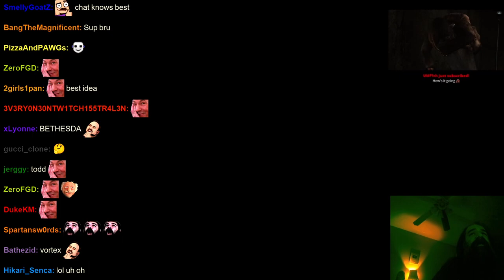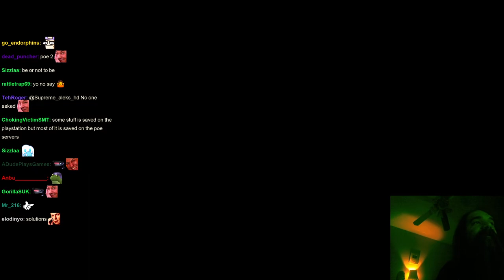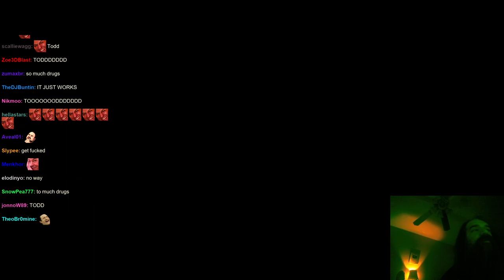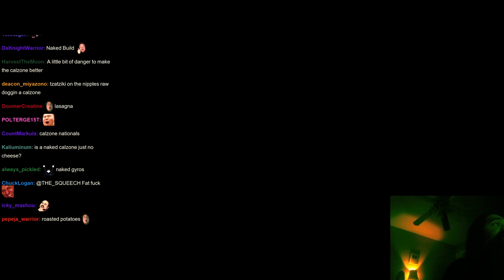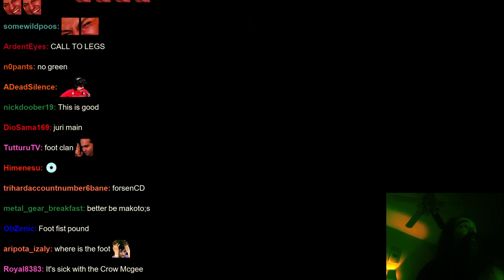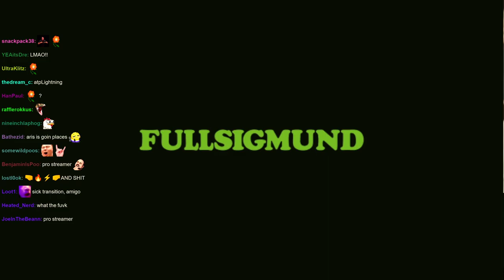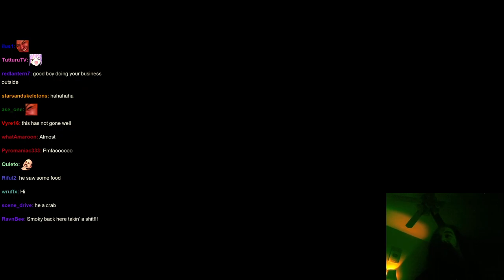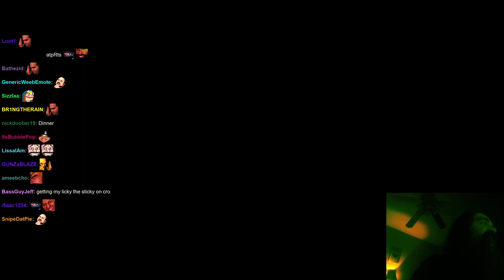Aris Plays Fallout 4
First stream is 6 months old and I couldn't get the rest of his playthrough so this is all there is.